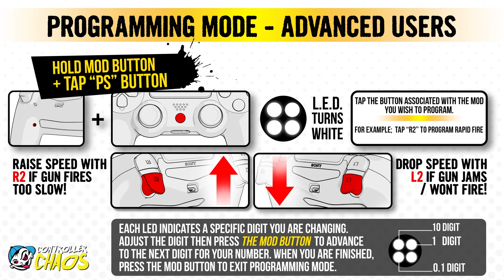PS4 - Advanced Programming Mode - Controller Chaos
If you still need further assistance, please call the most experienced technical support staff in the industry.

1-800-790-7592 mon-fri, 9am-5:30pm central time

Our controllers deliver custom hand crafted paint jobs and the leading technology in the modding industry. Be sure to click the links below to stay up to date on all of our cool products.